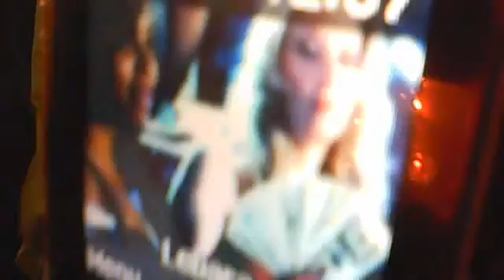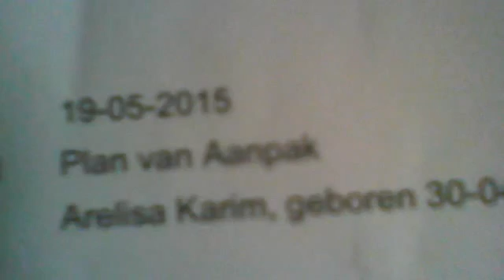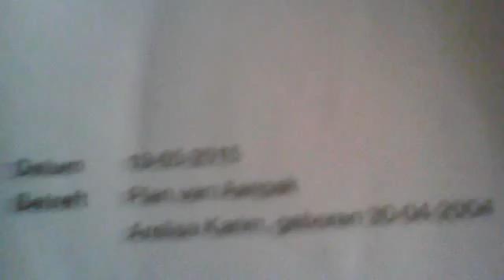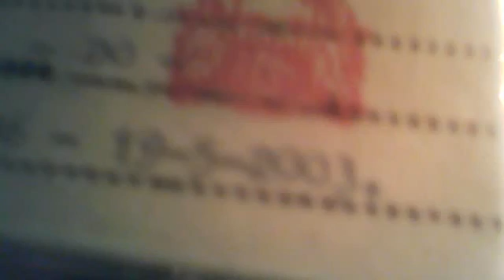BIG PLAN .Webcamvideo van 28 juli 2015 18:07 (UTC)